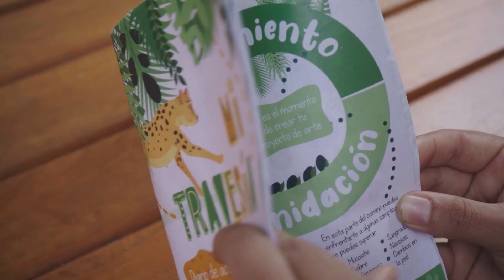IDCBIS - Origen Colombia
La donación de sangre y tejidos lleva consigo procesos muy exigentes de ciencia, tecnología e innovación, que se hacen posibles gracias a esfuerzos conjuntos del ecosistema de CteI en el país y bajo la cultura de la donación. Este Instituto se ha fundado gracias a recursos de regalías y ha sido apoyado por MinCiencias y la Secretaría Distrital de Salud para poner la ciencia al servicio de la vida. En cada una de sus actividades se caracteriza por la innovación científica y tecnológica y por el impulso en la generación de nuevos conocimientos en el sector salud. Conozcan la historia del @ICDBIS, el Instituto Distrital de Biotecnología e innovación en salud y cómo su labor ayuda a salvar miles de vidas en Colombia.